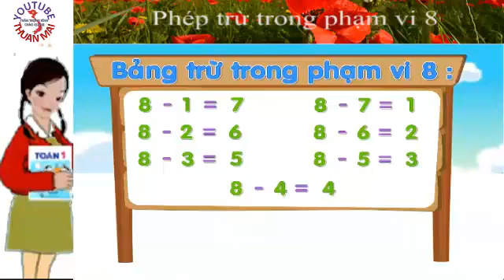Toán lớp 1, Phép trừ trong phạm vi 8, toán 1, thuan mai